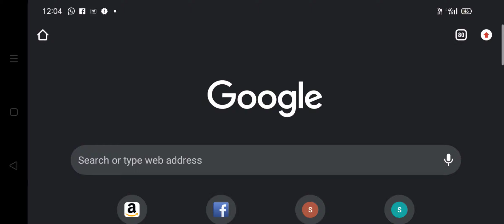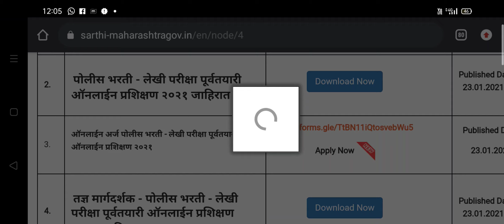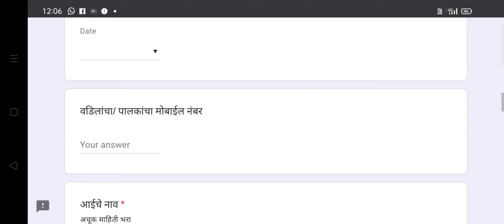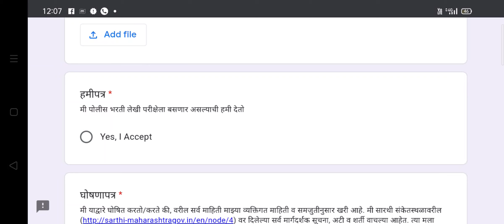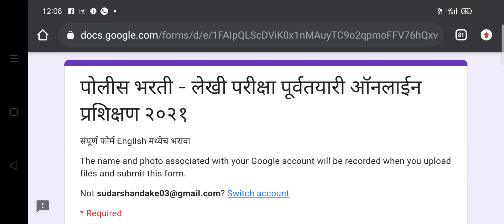सारथी संस्थेचा पोलीस भरती प्रशिक्षणाचा फॉर्म कसा भरावा ?